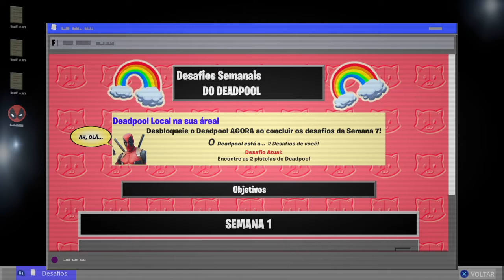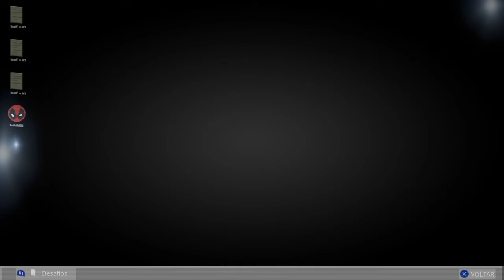Jogo Secreto Do Deadpool No Console - Fortnite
Fortnite tem uma surpresa bem legal nessa temporada, a presença de um dos melhores personagens da Marvel, Deadpool! E com a presença do Deadpool, suas traquinagens também vieram para o Fortnite, uma delas em forma de game secreto.
Um game secreto do Deadpool dentro do Fortnite e aqui nesse vídeo você confere como você pode jogá-lo no console!!
Fortnite sempre surpreendendo, nos trazendo muitas surpresas bem legais!!